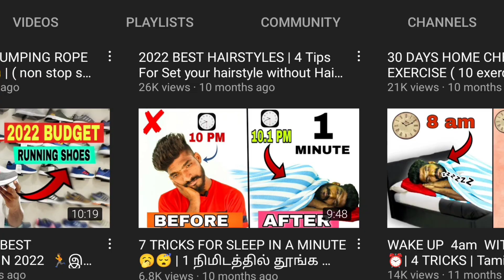TNUSRB PHYSICAL TEST TRAINING ORIENTATION | Aarambikalama 👍🔥 | PRO TAMILAN FITNESS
Now we are Comeback . All fitness videos are coming soon .

Sincerely,
PRO TAMILAN FITNESS